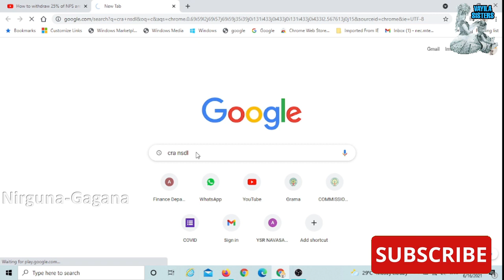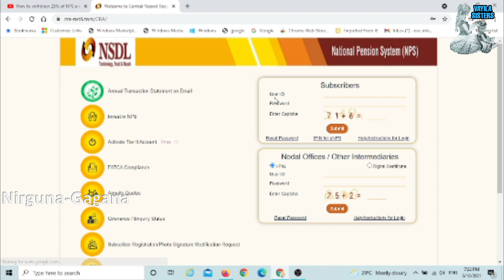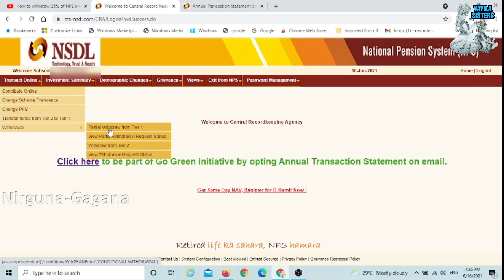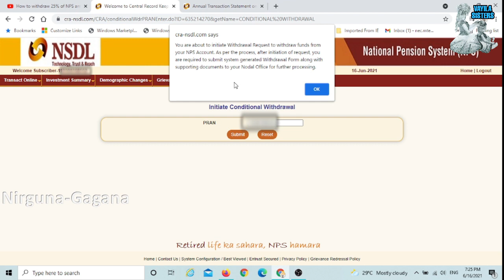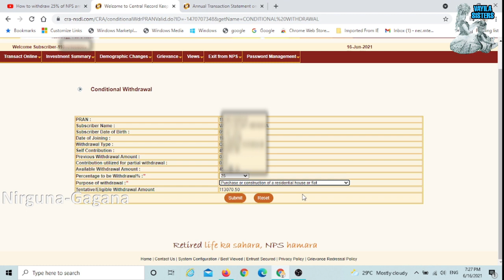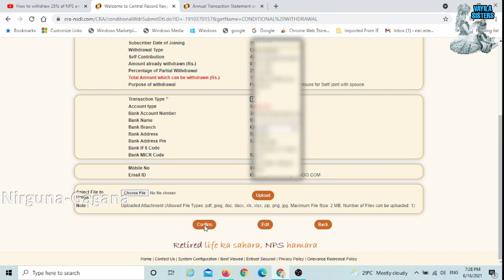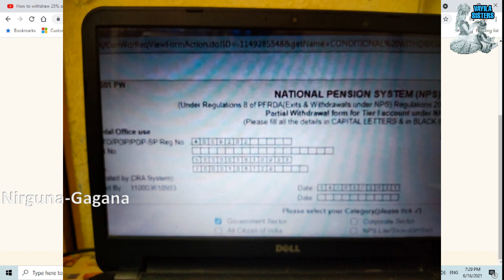CPS AMOUNT UPTO 25%- WITHDRAWAL PROCEDURE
CPS(PRAN) అకౌంట్ నుండి 25% నగదును తీసుకునే విధానము.

ఉద్యోగులు తప్పనిసరిగా S2 ఫార్మ్ తో మీ బ్యాంక్ అకౌంట్ డీటెయిల్స్ ను STO ఆఫీస్ లో అప్డేట్ చేయించుకోవాలి.
 ♦️PRAN అకౌంట్ ల నుండి పాక్షిక ఉపసంహరణ కు అప్లై చేయు CPS ఉద్యోగులు                                                                        👉మొదట S2 ఫార్మ్ ద్వారా మీ బ్యాంక్ అకౌంట్ డీటెయిల్స్ ను అప్డేట్ చేయించుకోవాలి, అప్పుడే ఆన్లైన్ లో మీ ఉపసంహరణ ప్రాసెస్ చేసుకోవడానికి సాధ్యపడుతుంది
👉 S2 ఫార్మ్ లో మీ బ్యాంక్ డీటెయిల్స్ ను పూరించాలి,మీ DDO సైన్ చేయించాలి                                                          👉 మీ పాస్ బుక్ ఫస్ట్ పేజీ ని అకౌంట్ నెంబర్,IFSC కోడ్ స్పష్టంగా కనిపించే విధంగా జిరాక్స్ తీసి S2 ఫార్మ్ కి జత చేసి STO ఆఫీస్ లో ఇవ్వాలి
👉 STO ఆఫీస్(ట్రెజరీ)వాళ్ళు మీ PRAN అకౌంట్ లో మీ బ్యాంక్ అకౌంట్ డీటెయిల్స్ ను అప్డేట్ చేస్తారు